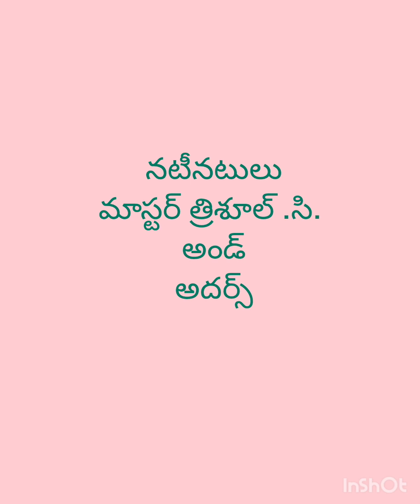"ఈత నేర్చుకుందామా పిల్లలూ!?"@Splashdevarakondarksarma4482